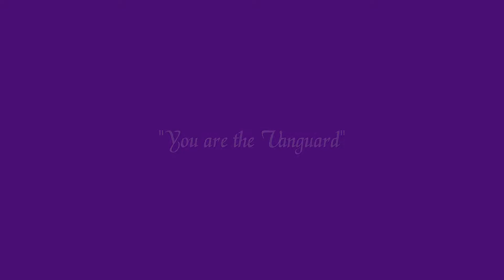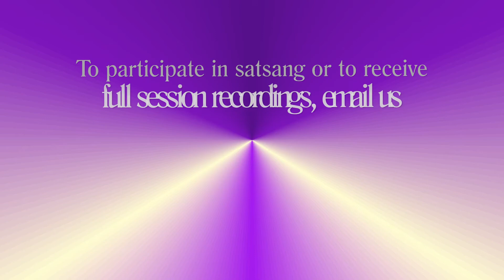"You are the Vanguard" - Satsang with Shusara Excerpt - January 25, 2018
What are you seeking? Why are you seeking? The questions that point to your level of readiness for deeper spiritual work.